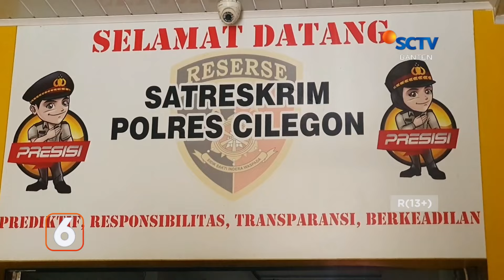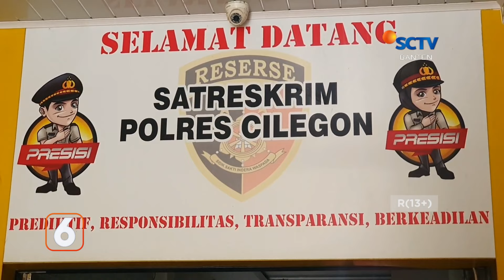Warga Melaporkan Penipuan Perumahan Berkonsep Syariah ke Polisi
Sejumlah warga di Kota Cilegon menjadi korban penipuan yang diduga dilakukan oleh pengembang perumahan dengan membawa bukti pembayaran dan bukti lainnya, warga yang menjadi korban mendatangi kantor polisi untuk melaporkan pimpinan perusahaan pengembang perumahan syariah. Salah satu korban mengaku telah membayar uang muka dan mencicil rumah kavling yang diidam idamkannya namun setelah dua tahun korban tak mendapatkan rumah yang dijanjikan padahal ia telah membayar lunas cicilan yang dilakukan setiap bulan menurut korban pengembang sebelumnya menjanjikan bahwa apabila satu tahun sudah lunas maka rumah kavling akan diberikan namun nyatanya setelah dua tahun berlalu rumah kavling yang dijanjikan tak kunjung diterima konsumen. Rumah kavling itu seharusnya diterima sejak 2022 lalu, sebelumnya belasan korban lainnya telah melakukan mediasi dengan pimpinan pengembang perumahan berkonsep syariah tersebut.